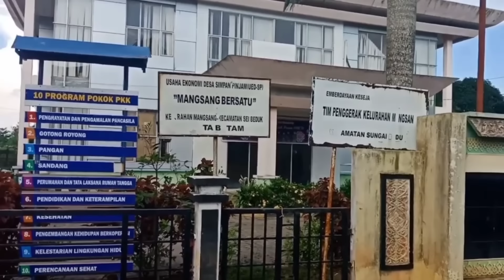FILM BATAK TERBARU: SORA MANGOLI | FULL EPISODE | FULL MOVIE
Film Batak yang menceritakan kesusahan dari sebuah keluarga kecil yg dimana seorang ibu yang mempunyai anak laki laki yang tak kunjung menikah karena kehidupan yang sangat miskin.

Pemuda itu izin kepada ibunya untuk pergi merantau, tapi yang terjadi adalah sianak tak kunjung mendapatkan pekerjaan.

dan akhirnya anaknya pulang kembali kekampung halaman dan bertemu dengan paribannya yang akhirnya menjadi rokkap atau jodoh pasangan hidupnya.